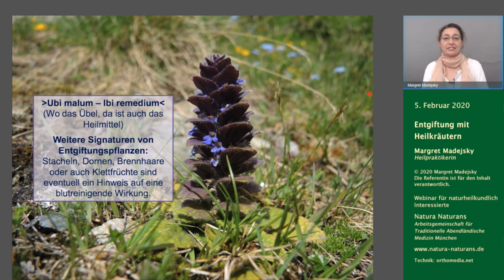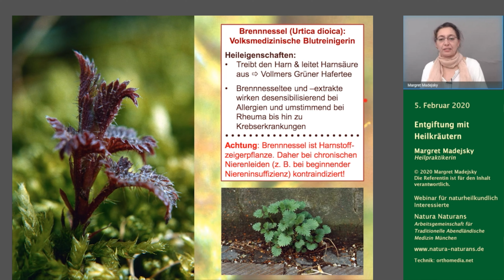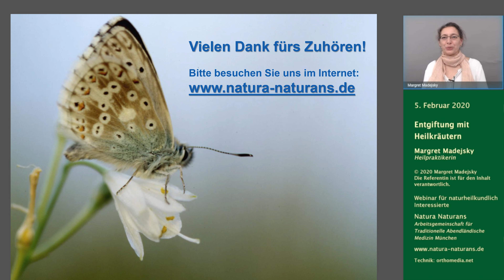Entgiftung mit Heilkräutern - mit Margret Madejsky / Trailer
Täglich wird unser Körper durch Atemluft, Nahrung und Trinkwasser, Kleidung und Möbel oder durch Medikamente mit Problemstoffen konfrontiert.

Allergien und Autoimmunleiden, Hautkrankheiten oder auch hormonelle Dysbalancen bis hin zur Unfruchtbarkeit sowie gutartige und bösartige Tumoren werden mit der zunehmenden Umweltbelastung assoziiert.

Glücklicherweise sind bestimmte Pflanzen in der Lage, belastete Böden zu entgiften, und vor allem in uns Problemstoffe zu binden, die Entgiftungsorgane Leber und Nieren zu stärken und die Ausscheidung dieser Stoffe zu begünstigen.

In diesem Webinar erhalten Sie bewährte Heilkräuterrezepte zur Ausleitung von leber- oder nierenschädigenden Arzneistoffen wie auch Entgiftungskonzepte für Quecksilber und andere Schwermetalle.

Zur Referentin
Margret Madejsky ist Mitbegründerin der Arbeitsgemeinschaft Natura Naturans – Traditionelle Abendländische Medizin, München. Schwerpunkte ihrer Praxis- und Lehrtätigkeit sind vor allem naturheilkundliche Therapien speziell für Frauen sowie Kräuterheilkunde, Homöopathie, Brauchtum, Hand- und Nageldiagnostik. Seit 1994 regelmäßige Veröffentlichungen in der Naturheilpraxis und in der Gartenzeitschrift Kraut & Rüben.

Autorin der Frauenratgeber Alchemilla (2000), Lexikon der Frauenkräuter (2008) und Das alternative Kinderwunschbuch (2015) sowie Mitautorin von Heilmittel der Sonne (1997; Neuerscheinung 2013), Paracelsusmedizin (2001), Die Kräuterkunde des Paracelsus (2006) und Die Mistel (2. Auflage 2017, Pflaum-Verlag).

Ihr Anliegen ist es, alte Heiltraditionen wie die Signaturenlehre, das Heilpflanzenbrauchtum oder die Chiromantie in die moderne Naturheilkunde zu integrieren.